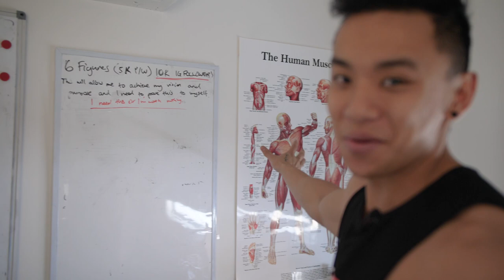My very first VLOG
Soz if too long but trynna still find my style of vlogging.